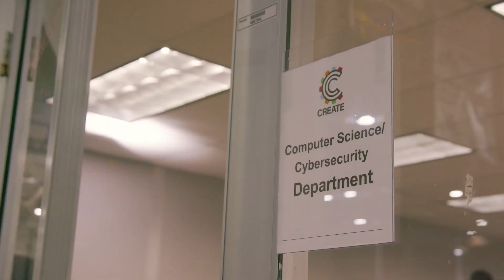How a Regional Alliance is Opening Doors to Cybersecurity Careers in Rural Alabama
Find out how Digital Promise’s Cybersecurity Pathways Initiative is transforming education in rural communities! The CREATE Center in Oxford, Alabama and the East Alabama Regional Cybersecurity Alliance (EARCA) are opening doors—and opportunities—for students with Digital Promise by connecting school districts, post-secondary institutions, and industry partners to co-create pathways in cybersecurity and IT. The initiative is demonstrating how it is possible to scale pathways across rural communities.

In 2022, Digital Promise launched an initiative to engage school districts in co-creating Cybersecurity Pathways programs in collaboration with communities, industries and postsecondary institutions. We supported an inaugural cohort of eleven school districts from across the country in the co-design of locally relevant credentialed Cybersecurity Pathways in collaboration with their students, families, and educators.